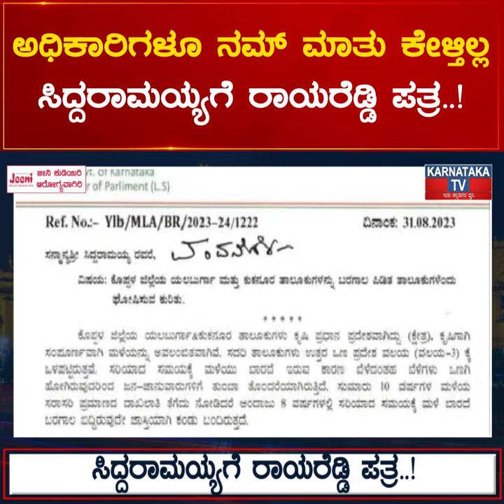ಅಧಿಕಾರಿಗಳೂ ನಮ್ ಮಾತು ಕೇಳ್ತಿಲ್ಲ Siddaramaiah ಗೆ Basvaraj Rayareddi ಪತ್ರ..! | Karnataka News